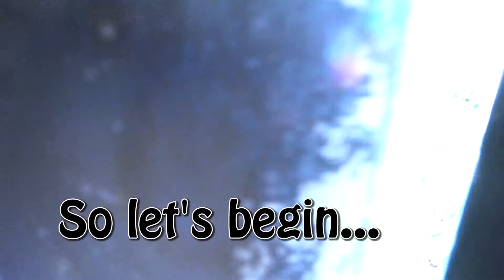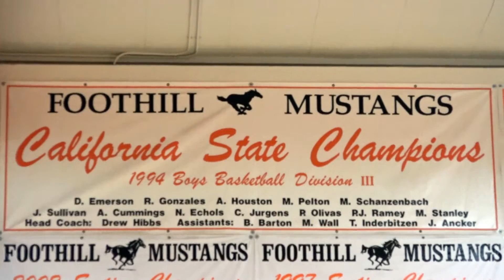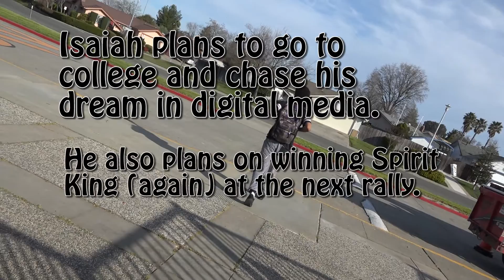Foothill High School Documentary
A documentary by Isaiah Wilmore.